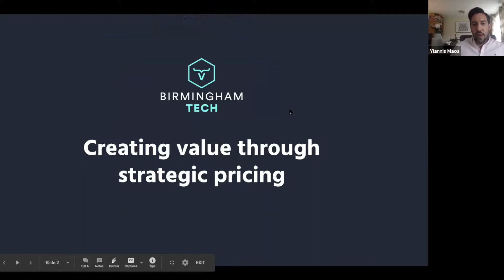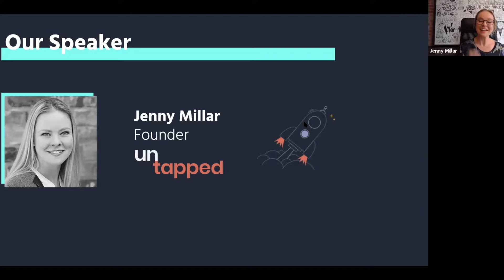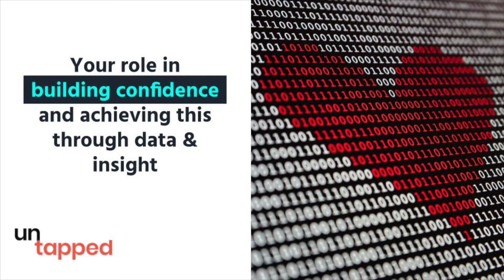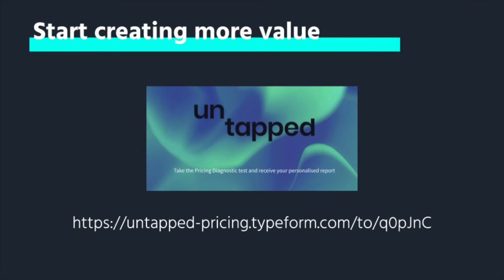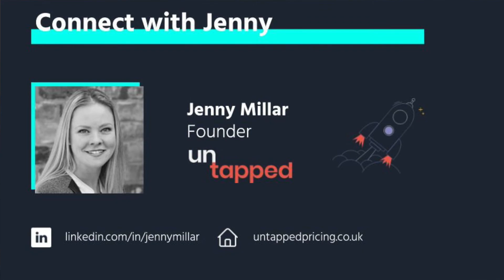Creating Value Through Strategic Pricing with Jenny Millar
Learn how to strengthen your relationships with your customers by adopting a value-based pricing strategy. How tech companies can build confidence and deliver value to their customers.

The business landscape has changed at an unrecognisable pace over the first half of this year (2020). Whether your business is surviving or thriving, this session will help you navigate the current uncertainty by re-thinking how to create value and price effectively.

It is now more important than ever to accurately understand the value of what you do and how this is perceived by potential customers. We focus on value-based pricing techniques and using this approach to deepen customer relationships and innovate quickly.

This webinar (part of the ScaleUp series in collaboration with Purpose Led Performance) is designed for business leaders wanting to gain confidence in how to price effectively, spot new opportunities to create value and build momentum.

What you will learn:

- How to understand the true value of your product or service

- The role of psychology and how to better understand your customers

- Your role in building confidence and achieving this through data & insight